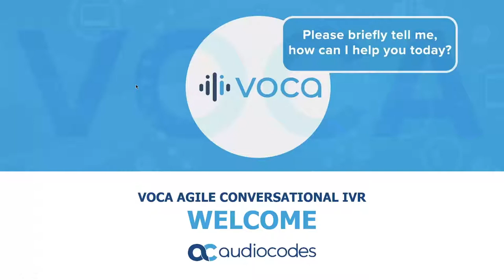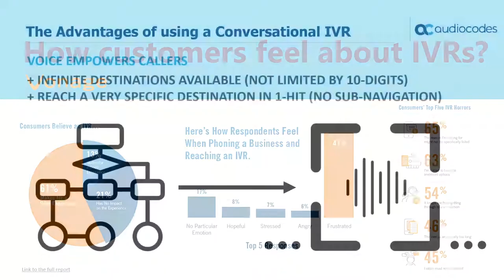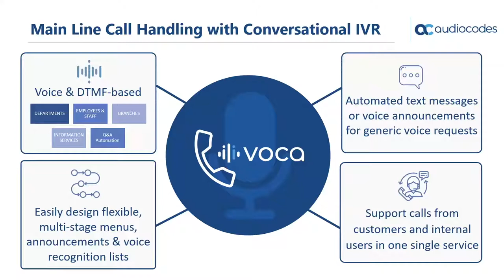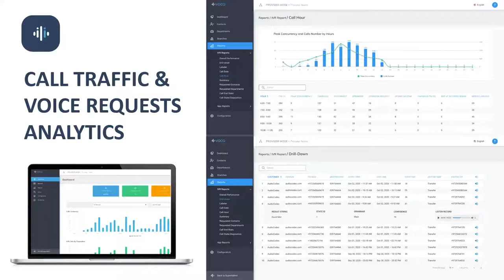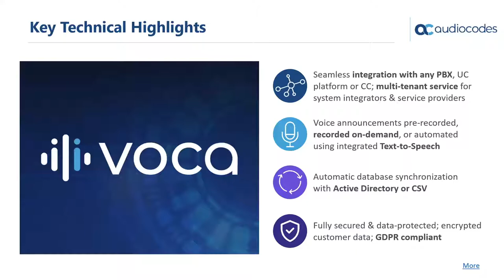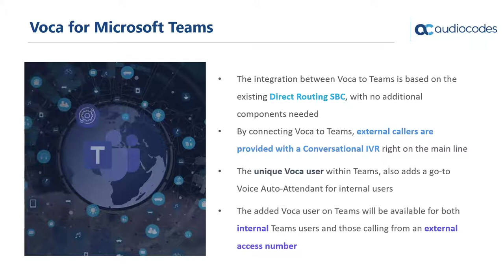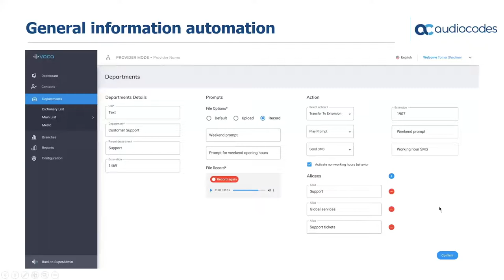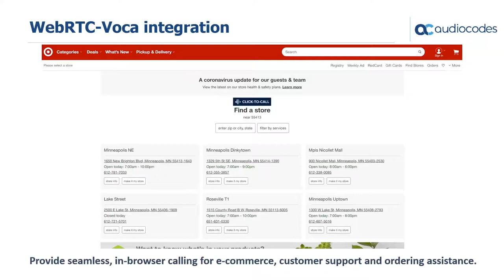Webinar: Voca - Agile Conversational IVR Solution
Watch a webinar hosted by Yossi Zadah, Voca Senior Product Manager, and Gidi Adlersberg, Voca Business Development manager showcasing the latest Voca news and upgrades.